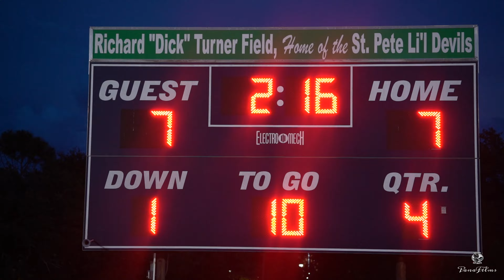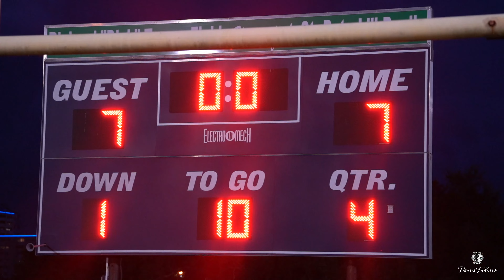✨💥⚡12u St. Pete Lil' Devils vs Northeast Bandits...🚂🔥⚡